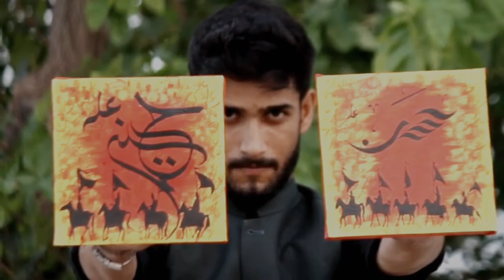Imam Hussain A.S/Muharram/محرم